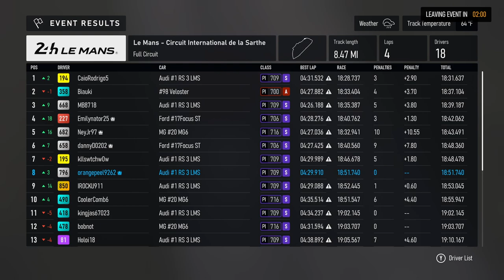FM8 - 2024-03-16 - Race 3 - Touring Cars - Le Mans Circuit International de la Sarthe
Biauki
xShineE1848
CaioRodrigo5
evlpoleLOGAN
kllswtchw0w
kingjas67023
Andre ramos2249
bobnot
Holoi18
Blue21270
orangepeel9262
NicorsTV
MB8718
dannyD0202
CoolerComb6
uLTm Rplayy
Vytrawashere
WickedFrog
DDKderWahre
Dopa 2SG
Aspreadfire
NeyJr97
Emilynator25
IR0CKU911